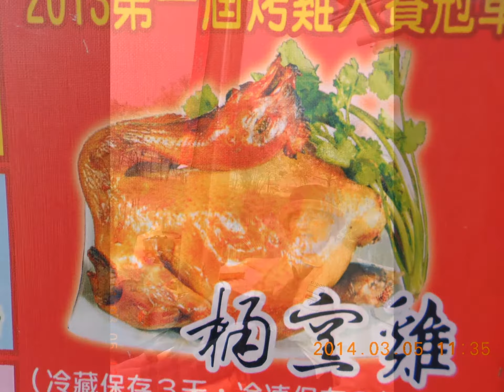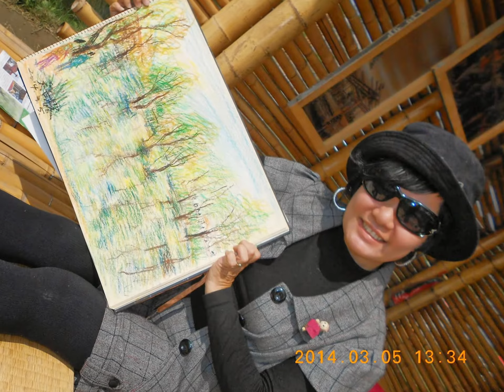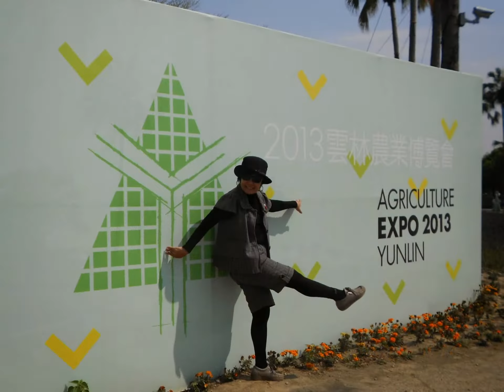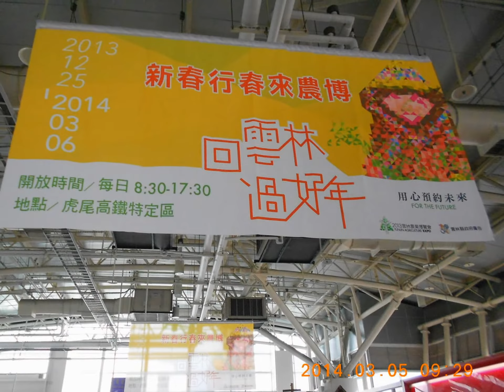2014吳白露_MoM+Me畫遊~雲林農業博覽會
2014吳白露_MoM+Me畫遊~雲林農業博覽會
好好好！天氣好！Today回故鄉 雲林 農業博覽會-真讚！展區好！整體流程順暢，全體服務親切好！感謝雲林縣 蘇治芬縣長領導有這番農業理念和知識休閒活動！So Great值得大力支持和嘉許。MoM With Me心情健康，愉快曬春天的陽光，不期而遇兩位新朋友(昇霖與宛汝)的錄影訪問，我寫生一幅圖作當紀念，（2014/03/05）。MoM & Me are going to Agriculture EXPO. Yunlin.
 *小插曲：我放著於車廂架子上的畫圖用具，在電聯車抵達斗六車站時，遺忘了就下車，特別謝謝台灣鐵路局斗六吳副站長和人員機動地聯絡，另一位電車司機由斗南站返斗六站...將失而復得的圖畫用具運回，喜悅且致意！您們真正太好了。(拍照有感於台鐵的溫情和效率)